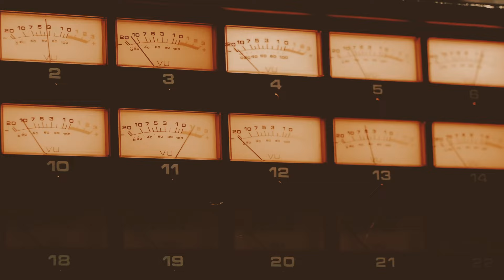Session Stories: Episode 10 - Tim Pierce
Where do we begin, or better yet, how do we summarize the extraordinary impact that @timpierceguitar has had on hundreds of thousands of people over the last five decades?

It's a bucket list moment for this guitarist and a massive fan of the talented, legendary session guitarist, a pro's pro touring musician, creator of a massive YouTube channel, and an amazingly gifted guitar instructor, Tim Pierce.

This episode features so much, including Tim looking back on incredible moments in the studio with his "heroes," the work he's most proud of from the past, and some of the greatest stories we've ever heard on any episode thus far.

I call him the "best guitar teacher on the planet" right now, and I stand by that. What a moment it was for me to talk to guitar hero Tim Pierce. Dive into Episode 10!